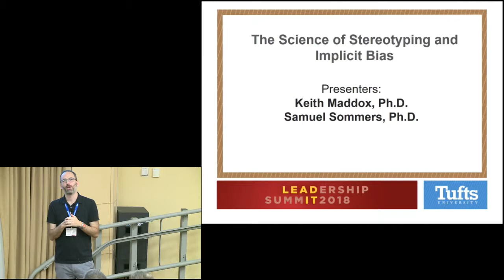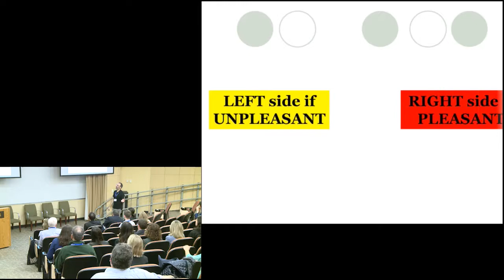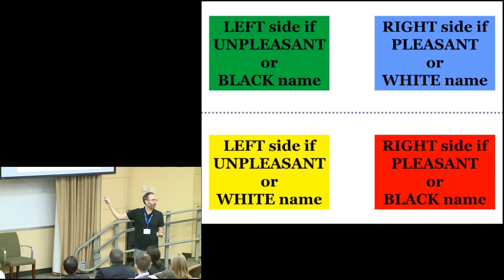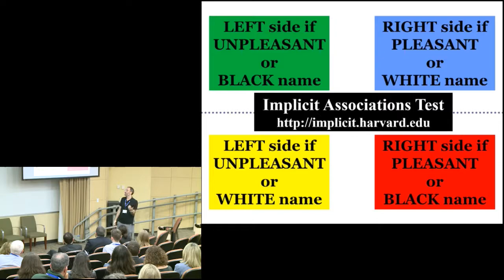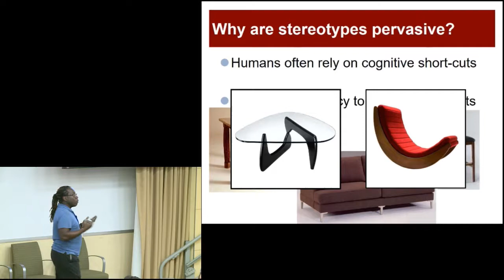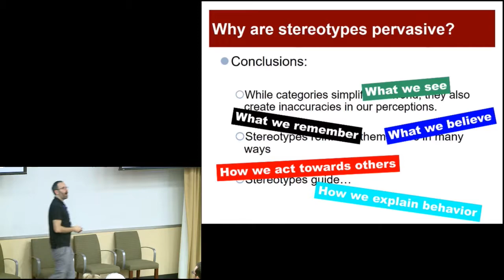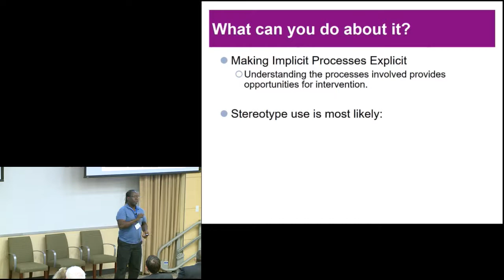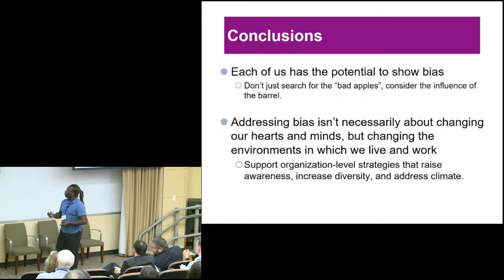The Science of Stereotyping and Implicit Bias (LEAD IT 2018 Professional Development)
Many of us believe that we evaluate and treat people fairly, and some make an extra effort to do so. It can be confusing and hurtful when it’s suggested that you or your organization may have treated others unfairly, particularly based on their race or gender; so hurtful that our reaction is often to reject the message (and the messenger). This revealing LEAD IT interactive presentation will challenge you to reconsider that initial reaction. We will explore the concept of implicit bias, discuss the challenges it presents for your volunteer activities, and consider strategies to mitigate its impact.

Speakers:
Keith Maddox, Ph.D., associate professor of psychology, School of Arts and Sciences

Samuel Sommers, Ph.D., professor of psychology, School of Arts and Sciences